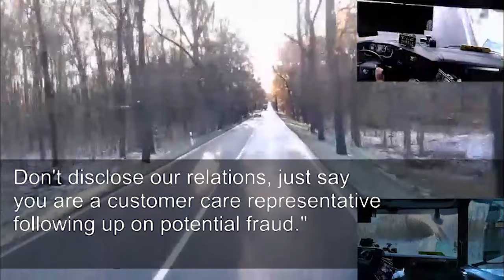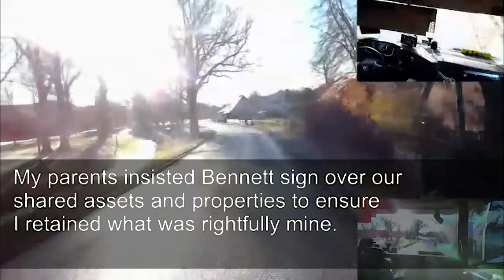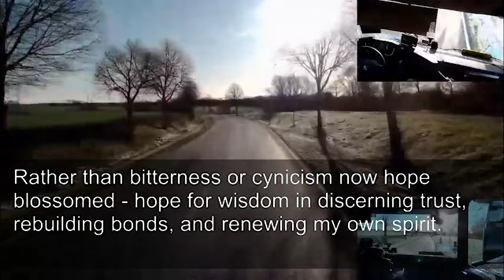My BIL accused me of abandoning a baby I never knew existed...